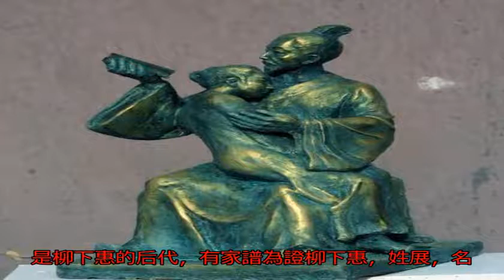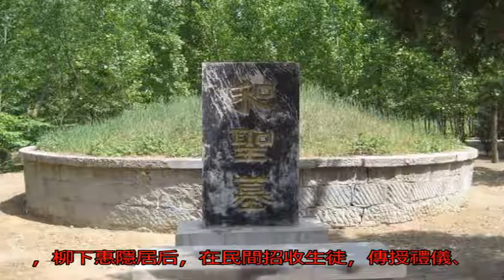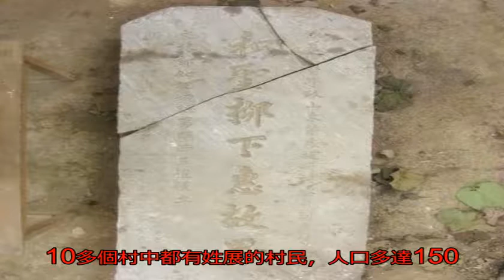中國有一個小山村，村里的大部分人都是柳下惠的后代，有家譜為證_魯國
原標題：中國有一個小...